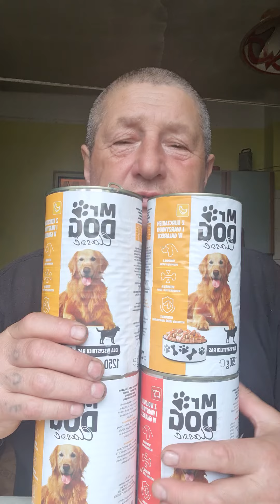Smaczne jedzenie dla ludzi i zwierząt(3)